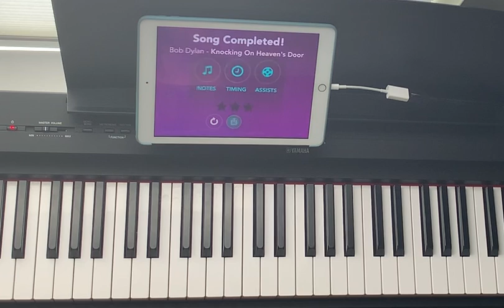Knocking on Heaven's Door on Piano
Simply Piano Essentials II. Switching between C and F position during the entire song. Getting used to my right hand not being so stationary.